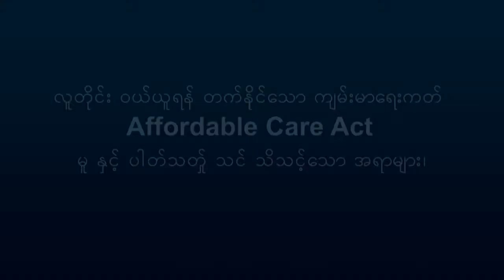Learning about the Affordable Care Act in Burmese